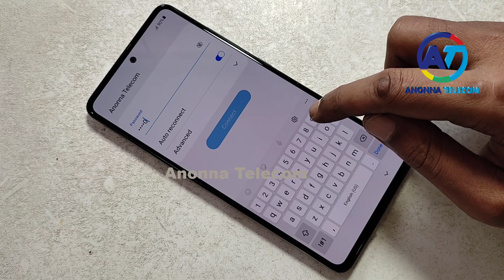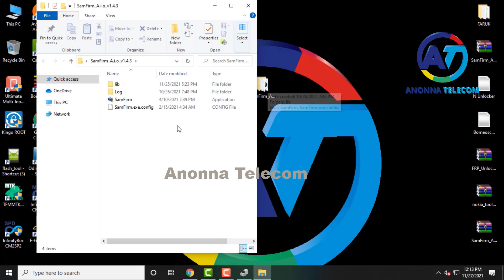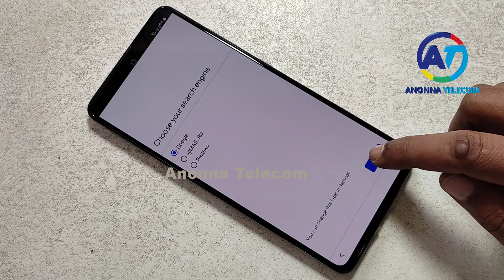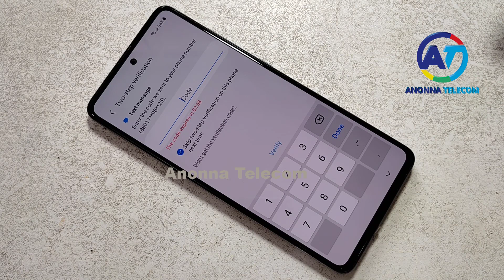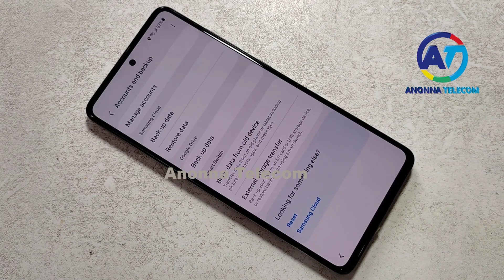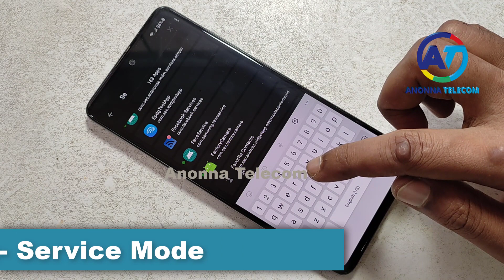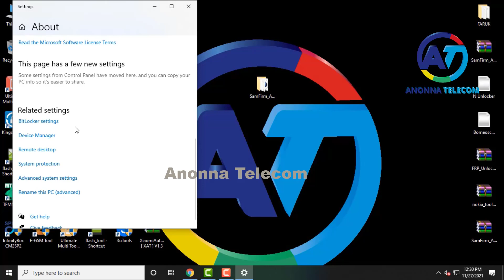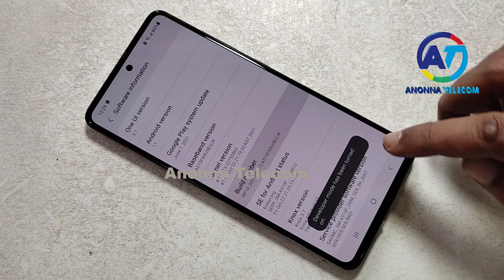Samsung A51/A52 5G Frp Bypass/Reset Google Account Lock Android 11 | Samsung A51/A52 Frp Unlock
Samsung A51/A52 5G Frp Bypass/Reset Google Account Lock Android 11 | Samsung A51/A52 Frp Unlock Android 11 New Security New Method

1. Samsung A51 Frp Bypass Android 11
2. Samsung A52 5G Frp Bypass Android 11
3. Samsung A51 Frp Unlock Android 11
4. Samsung A52 5G Frp Unlock Android 11
5. Samsung A51 Forget Google Account
6. Samsung A52 Reset Google Account